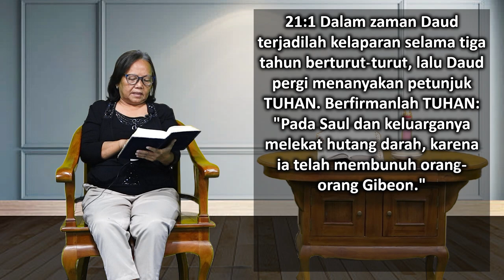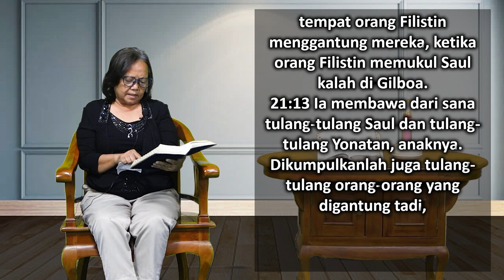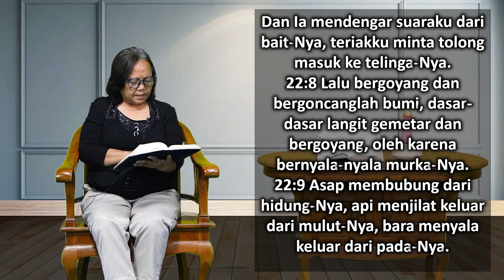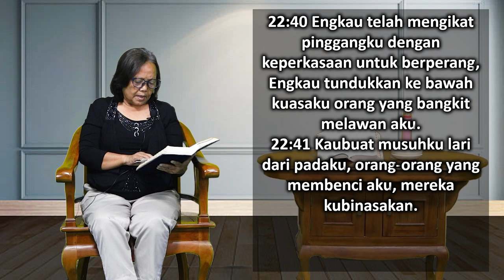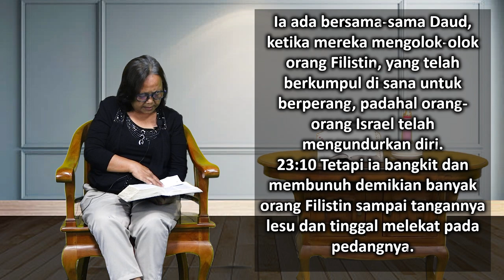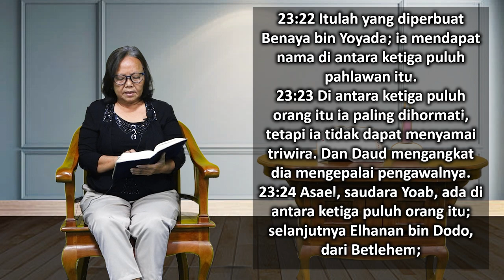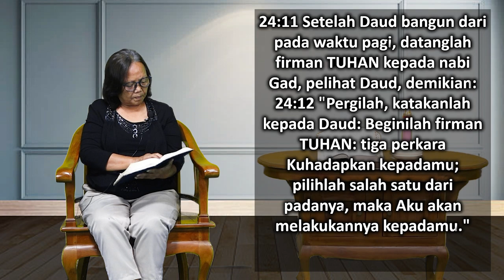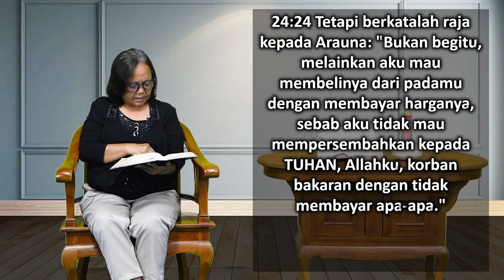Mari Membaca Alkitab | Hari ke 69 | Jumat, 10 Maret 2023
Tema : "Berhenti Sejenak Untuk Memuji""